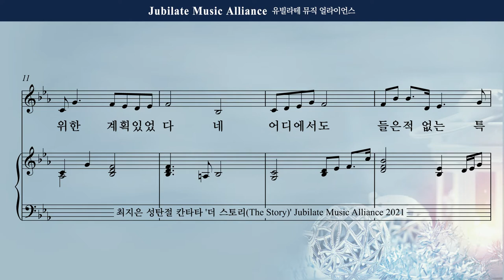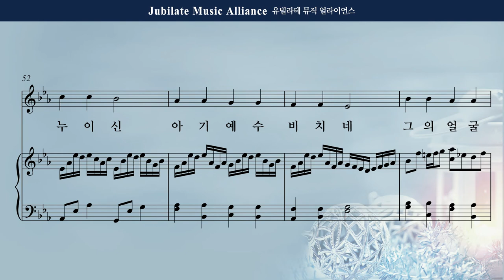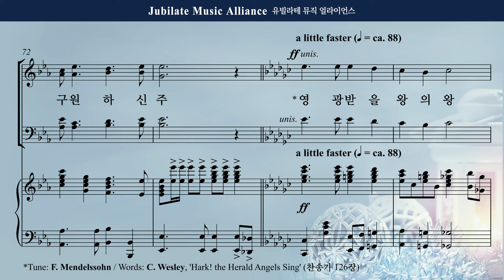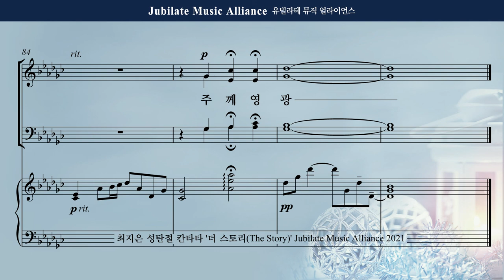[성탄절 칸타타] 최지은 - 더 스토리 (The Story) 2. 그 이야기 Bass